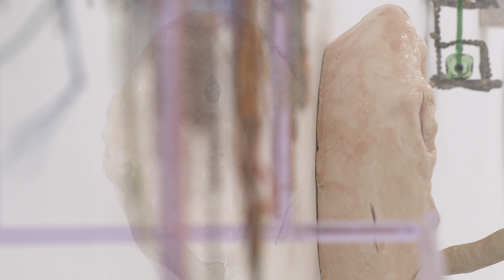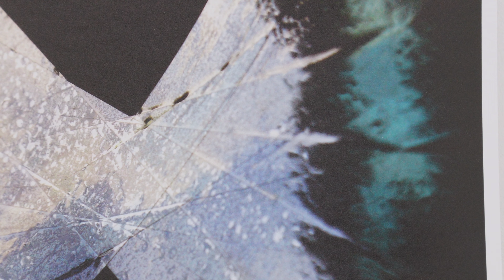Esther Jiskoot and Juliane Schmidt at NL=US Art Rotterdam contemporary Art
'nu' - Esther Jiskoot and Juliane Schmidt
at NL=US Art Rotterdam contemporary Art
29 October -10 December 2022